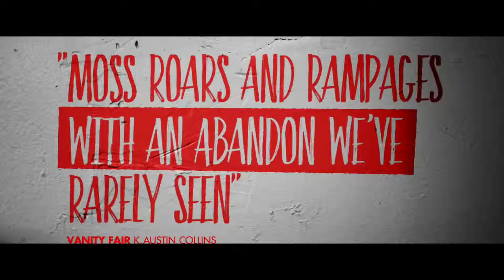Her Smell (2019) | Trailer HD | Alex Ross Perry | Elisabeth Moss | Drama Movie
Becky Something (Elisabeth Moss) is a '90s punk rock superstar who once filled arenas with her grungy all-female trio Something She. Now she plays smaller venues while grappling with motherhood, exhausted bandmates, nervous record company executives, and a new generation of rising talent eager to usurp her stardom. When Becky's chaos and excesses derail a recording session and national tour, she finds herself shunned, isolated and alone. Forced to get sober, temper her demons, and reckon with the past, she retreats from the spotlight and tries to recapture the creative inspiration that led her band to success.

Rating: R (for language throughout and some drug use)
Genre: Drama
Directed By: Alex Ross Perry
Written By: Alex Ross Perry
In Theaters: Apr 12, 2019  Limited
Runtime: 135 minutes
Studio: Gunpowder & Sky